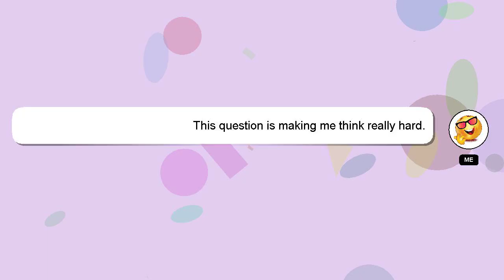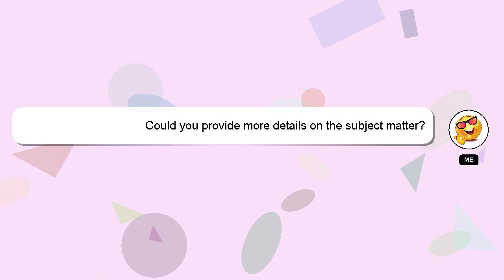How to remove rv couch?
A short overview of who I am, Salutations, my name is Delphi. Let me help you with your questions. - How to remove rv couch?

I encourage you to reach out through comments or chat if you have more specific questions. If you provide an answer, I will 'heart' it as a sign of gratitude.

*2 What we are experimenting :*